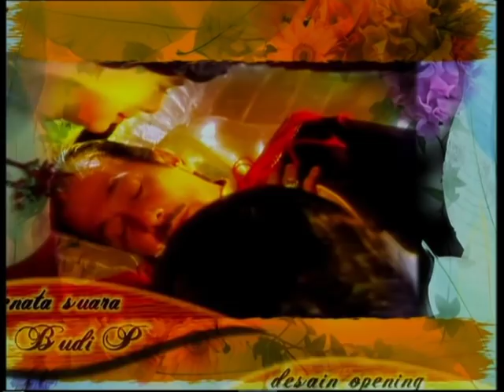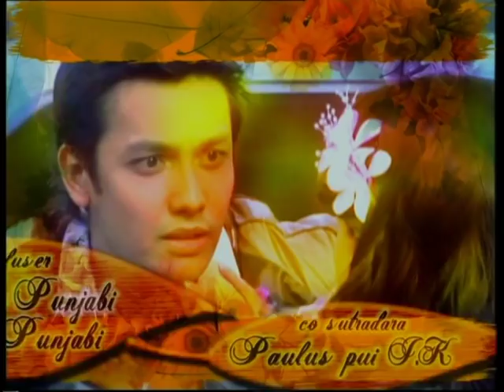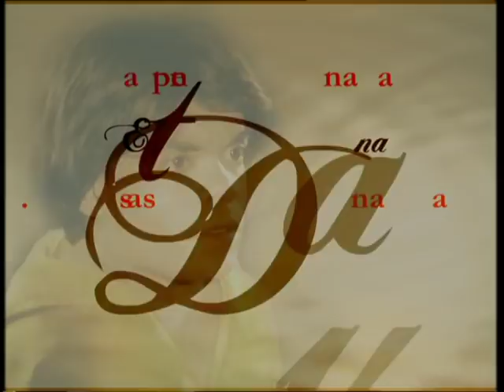Putri Cantik - Episode 14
Putri Cantik, putri tunggal Raja Bijak sekaligus pewaris mahkota Negeri di Atas Angin, disingkirkan ke bumi setelah Raja Bijak meninggal akibat perbuatan Ratu Murka, ibu tiri Putri Cantik. Tapi, sesuai dengan hukum yang berlaku, sidang kementrian Negeri di Atas Angin, tidak bisa mengangkat Ratu Murka sebagai penguasa, tanpa ada kepastian apakah Putri Cantik masih hidup atau sudah meninggal. Sejak itu, mulailah Ratu Murka memburu Putri Cantik untuk membawa mayatnya kembali ke Negeri di Atas Angin.

Di bumi, Putri Cantik dijaga oleh lima Manusia Ajaib yang sudah terlebih dahulu dikirim Raja Bijak ke bumi untuk menjaga kelestarian alam. Usaha Ratu Murka yang dibantu asistennya yang bernama Comel selalu gagal untuk mengakhiri hidup Putri Cantik. Ini membuat Ratu Murka semakin penasaran dan terus berusaha untuk mengakhiri hidup Putri Cantik. Ratu Murka tidak sadar, bahwa kejahatan tidak pernah bisa menghancurkan kebaikan.

Pemeran:
Tamara Bleszynski
Gunawan
Nena Rosier